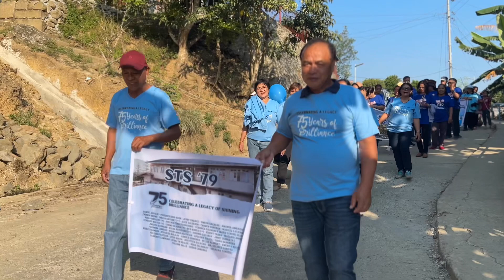The Parade. Saint Theresita’s School Salegseg Balbalan Diamond Jubilee